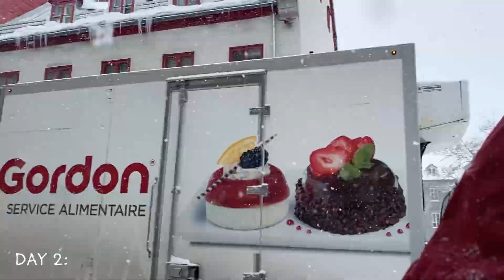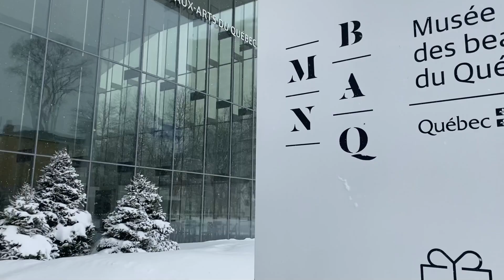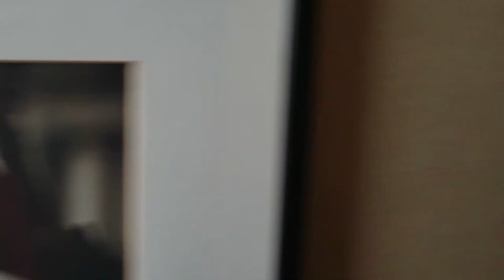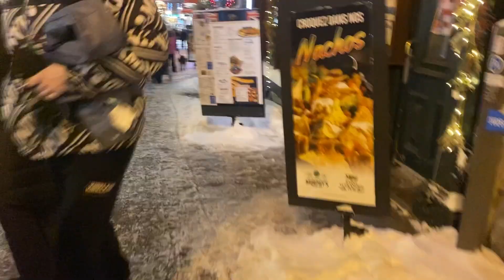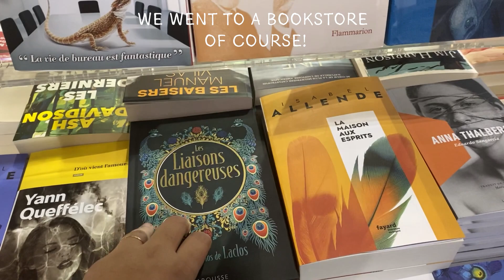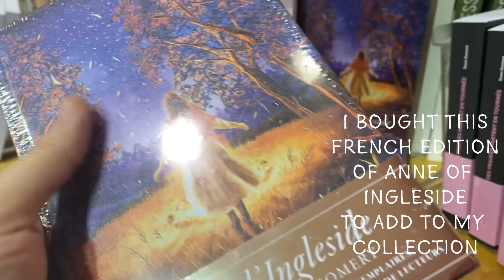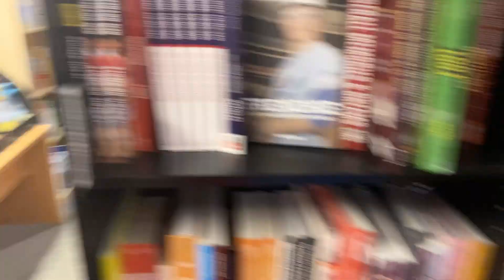Quebec City, Canada Travel Blog | Books, Food, Snow & Falling In Love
Quebec City is where my heart feels at home!